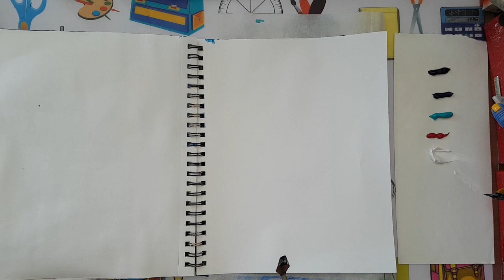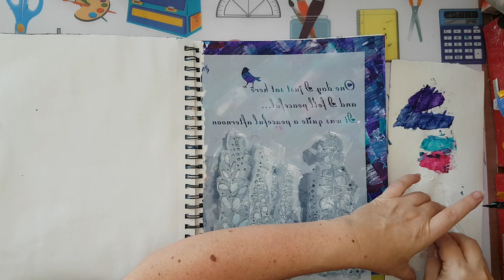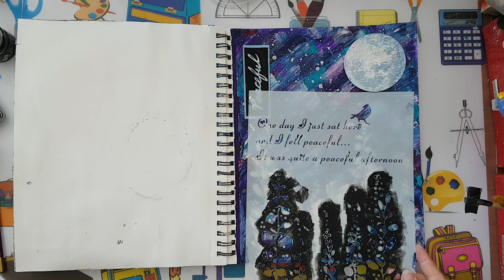Art Journal Page - Peaceful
Palette knife background and stencil